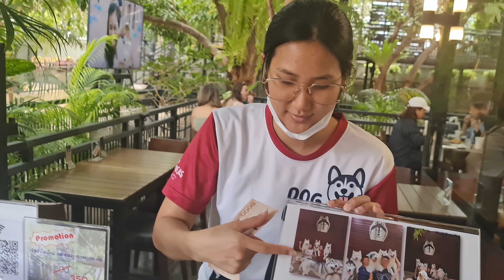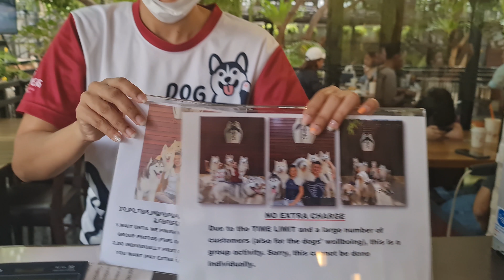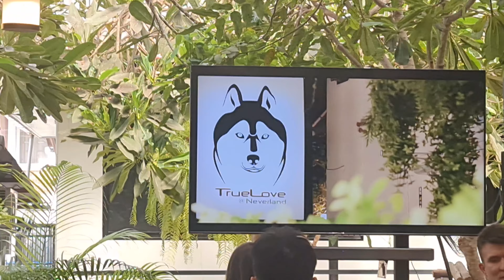TrueLove Husky Cafe, Bangkok, Thailand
@dkdhodi3 This is a beautiful Husky Dog Cafe called TrueLove @Neverland
 Husky Cafe situated at Bangkok, Thailand. Here you can enjoy a lot and play with these Beautiful Dogs, Must visit place.